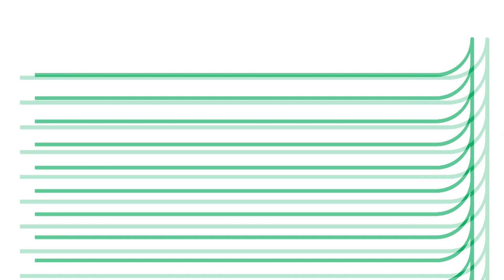世新新聞 三昧堂進駐嘉縣表藝中心 吸引親子共玩布袋戲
113年5月26日 (日) 世新新聞

三昧堂進駐嘉縣表藝中心 吸引親子共玩布袋戲

位於民雄鄉的嘉義縣表演藝術中心，一直是嘉義地區重要的展演場地，著名的三昧堂創意木偶團隊 就進駐在這裡！三昧堂創意木偶團也在今年度的親子藝術節 讓許多父母親帶著小朋友 欣賞精製的大型戲偶 同時也進一步讓更多人了解到傳統的表演藝術